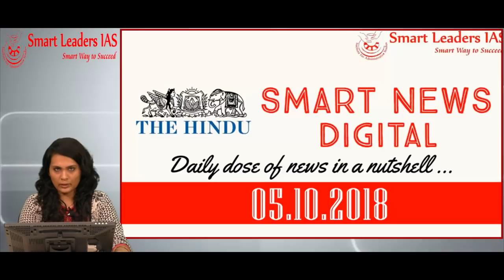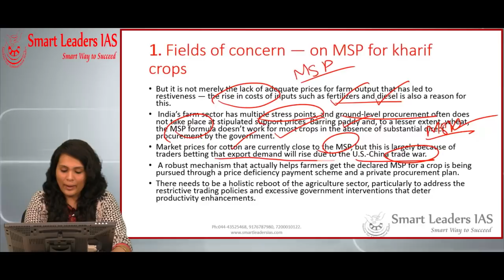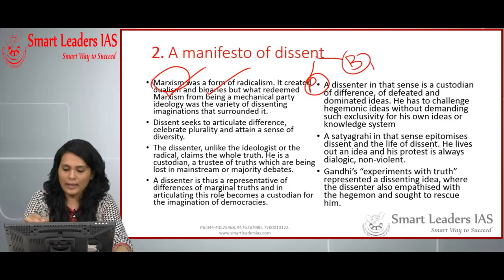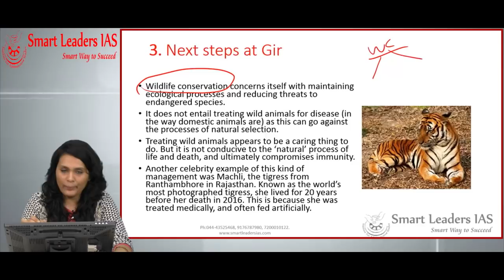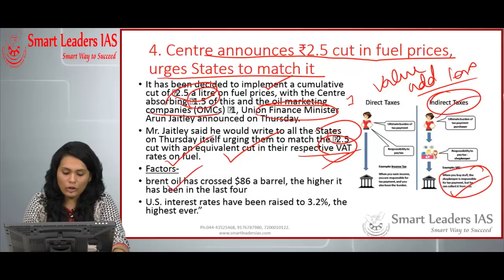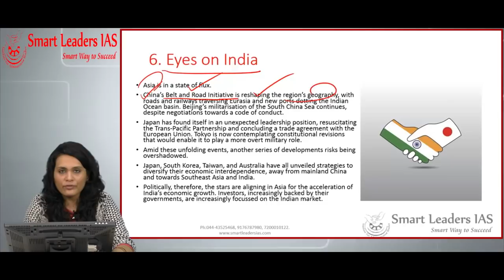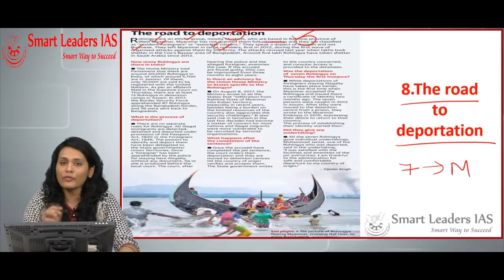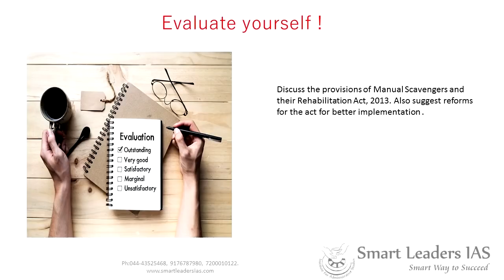Smart News Digital | 05.10.2018| Smart Leaders IAS | Chennai